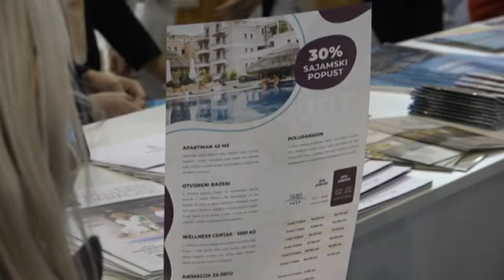"FONTANA", "TONANTI" I "SOLARIS" NUDE POVOLJNE PRAZNIČNE ARANŽMANE ZA USKRS I 1.MAJ